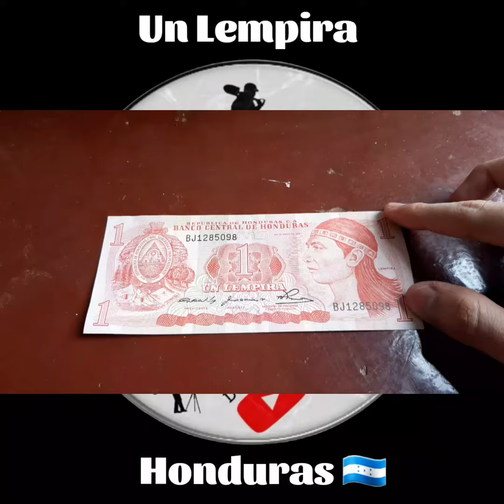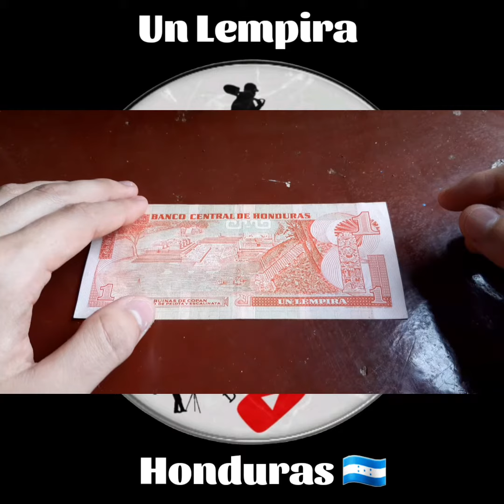Un Lempira 🇭🇳 uno de los Billetes más hermosos del Mundo🌎 Res. #18